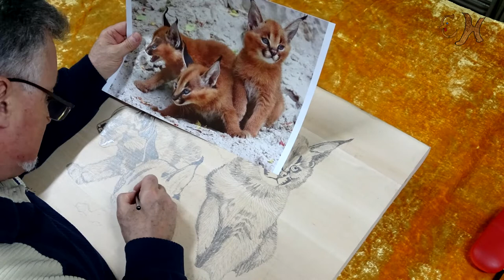Young Caracals Wood Carving & Painting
Hello !

We are Rosomaha art & craft Channel and here you can see
rare gifts of the art of woodcarving, the mastery of painting.
Arranged in a fun, entertaining and motivating way.
Sounded with inspiring music.
All photos and videos are authentic.

Rosomaha art & craft Cannel a new look at art!